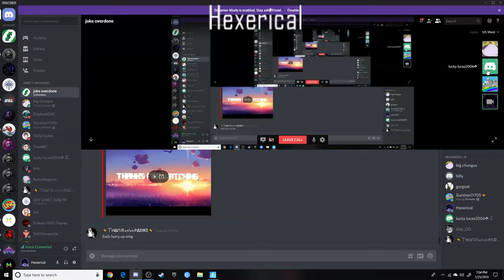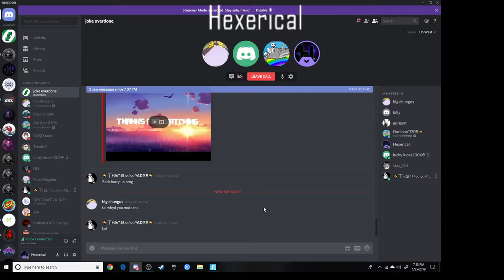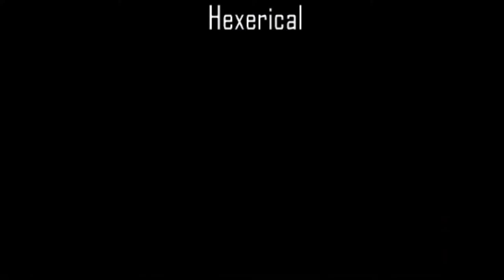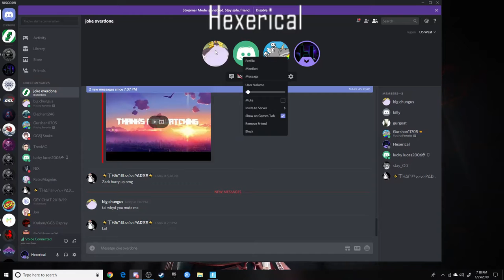1st in a While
Steam user- Hexerical
Epic Games-
Ubisoft User-